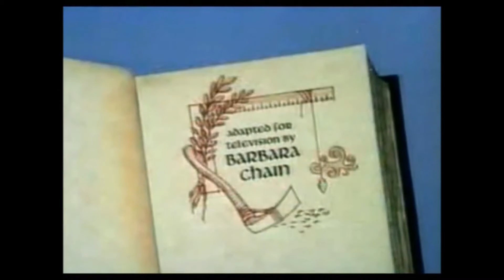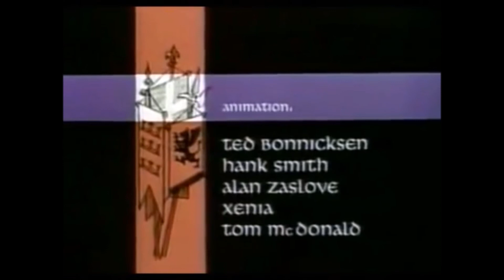Mister Magoo's Noah's Ark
The Famous Adventures of Mr. Magoo is an animated television series, produced by United Productions of America, which aired for one season (1964 –1965) on the NBC network (usually on Sunday nights from 6:30-7:00PM Eastern). The television series was based on the original cartoon of the same name, with Jim Backus reprising the voiceover of the role he did on TV: while doing this show, he continued with the prime time TV show Gilligan's Island. This was a follow-up to the original Mister Magoo series which aired from 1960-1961. Unlike the theatrical cartoons, which focused on the extremely nearsighted Quincy Magoo's bumbling, the show featured the Magoo character as an actor in adaptations of such literary classics as Don Quixote and "Gunga Din". Each of these roles was played seriously, with few if any references to Magoo's nearsightedness; however, introductory segments in each program featured Magoo backstage stumbling into scenery and talking to props, thus connecting the older cartoons to this series.
The Famous Adventures of Mister Magoo
"Noah's Ark" April 3, 1965
Columbia Pictures

Mr. Magoo plays Noah, a man who is instructed by God to build an ark, before God unleashes a large storm on the world. God also tells Noah to take 2 of very animal (Male, Female) with him, so that when the storm is over, the world can be repopulated.

Cartoon Characters: Noah Magoo, Ester, Ham, Japheth, Shem.
Vocal Talent: Jim Backus (Noah Magoo), Marvin Miller, Howard Morris, Julie Bennett, Shepard Menkin, Paul Frees, Joan Gardner, Johnny Coons, Dick Kleiner, Benny Rubin, Robie Lester.
Directed By Clyde Geronimi, Ray Patterson, Grant Simmons.
Produced By Henry G. Saperstein.
Written By Joan Janis, Ed Nofzinger.
Story: Al Bertino, Dick Kinney.
Backgrounds: Bob Abrams.